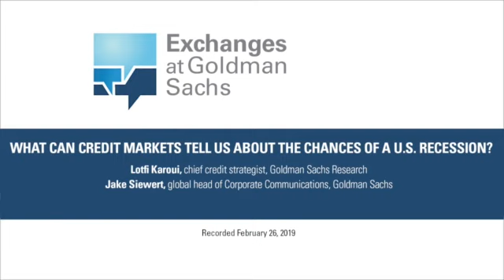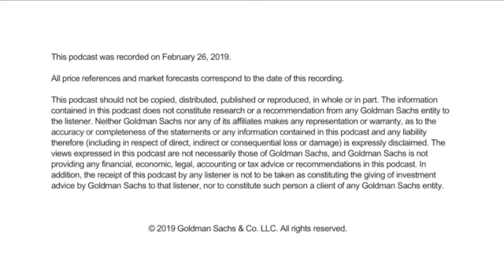Episode 117: What Can Credit Markets Tell Us About the Chances of a US Recession?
“Exchanges at Goldman Sachs” Podcast – A Goldman Sachs Research study of the last 100 years suggests US recessions can be boiled down to five major causes—and several (like industrial and oil supply shocks) look structurally less threatening today. But among those that still bear close watching are the financial balances of households and corporations, which GS Research’s Chief Credit Strategist Lotfi Karoui says aren’t showing signs of a private sector living beyond its means. Outstanding mortgage debt has declined drastically and consumer credit growth has slowed to a four-cycle low, while on the corporate side, strong profitability and debt-servicing capacity are providing a buffer for rising net leverage. That said, there are several pockets of risk—including the growth in leveraged loans, direct lending, and delinquencies in the subprime auto loan market—but Karoui thinks it’s unlikely we’ll see them drag the broader economy into a downturn.

This podcast was recorded on February 26, 2019

All price references and market forecasts correspond to the date of this recording.

This podcast should not be copied, distributed, published or reproduced, in whole or in part. The information contained in this podcast does not constitute research or a recommendation from any Goldman Sachs entity to the listener. Neither Goldman Sachs nor any of its affiliates makes any representation or warranty, as to the accuracy or completeness of the statements or any information contained in this podcast and any liability therefor (including in respect of direct, indirect or consequential loss or damage) is expressly disclaimed. The views expressed in this podcast are not necessarily those of Goldman Sachs, and Goldman Sachs is not providing any financial, economic, legal, accounting or tax advice or recommendations in this podcast.  In addition, the receipt of this podcast by any listener is not to be taken as constituting the giving of investment advice by Goldman Sachs to that listener, nor to constitute such person a client of any Goldman Sachs entity.